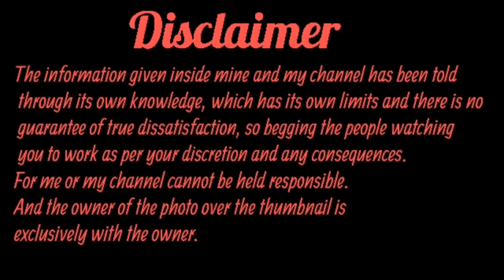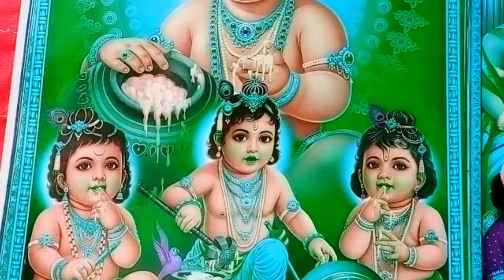पशु विभाग वैक्सीनेटर की भर्ती|नही हुआ तो ये करो | vaccinator vacancy up|rktull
पशु पालन विभाग मे वैक्सीनेटर और सहायक |vaccinator vacancy up |
1.पशु वैक्सीनेटर भर्ती
2.vaccinator vacancy
3.उत्तर प्रदेश बक्सीनेटर भर्ती 4.पशु विभाग बक्सीनेटर भर्ती
5.vaccinator helper
6.वैक्सीनेटर और सहायक भर्ती
7.ग्रामसभा भर्ती बक्सीनेटर
8.मवेशी वैक्सीनेटर भर्ती
9.टीका कर्मी वैक्सीनेटर भर्ती
10.वैक्सीनेटर सैलेरी
11.vaccinator helper vacancy 2020
12/पशु विभाग वैकेंसी

वैक्सीनेटर सहायककीभर्ती
नौकरी करने से पहले जरुर देखो
 vaccinator vacancy up
vaccinator rktull